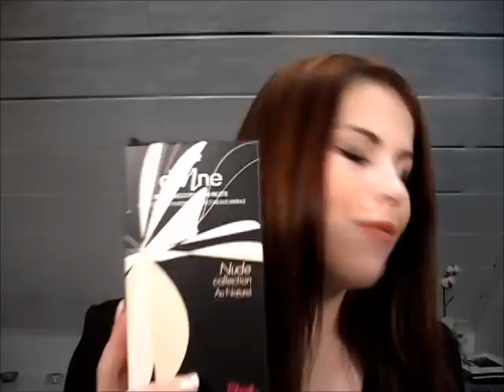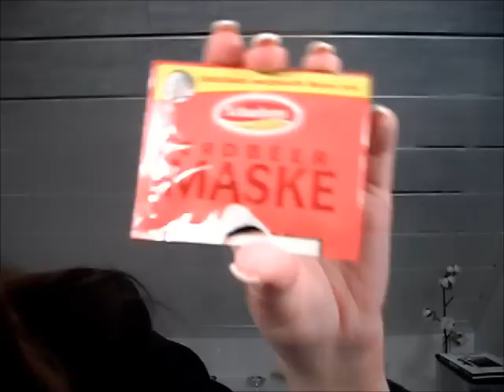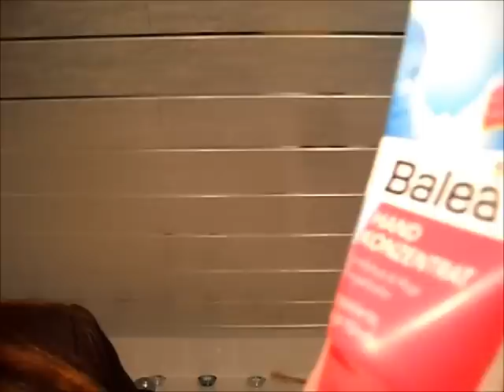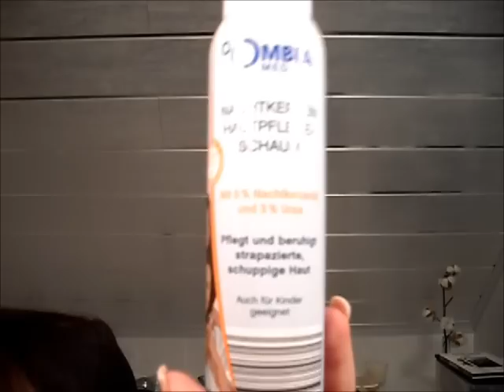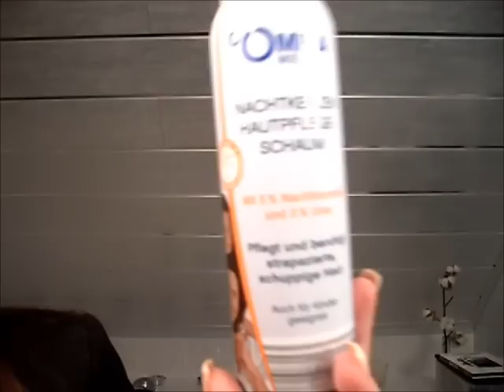Meine Dezember Favoriten ♥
In diesem Video möchte ich euch gern alle Produkte vorstellen, die ich diesen Monat am liebsten Verwendet habe. :)

Heute schon für mich geklickt? Mit jedem Klick bringst du mich meinem Wunsch ein Stückchen näher:)! Dankeschön♥

Wollen wir Freunde werden:) ?

Vielen Dank fürs zuschauen, ich freu mich sehr über einen Kommentar, ein Däumchen hoch oder ein Abo meines Kanals,
Kitty♥